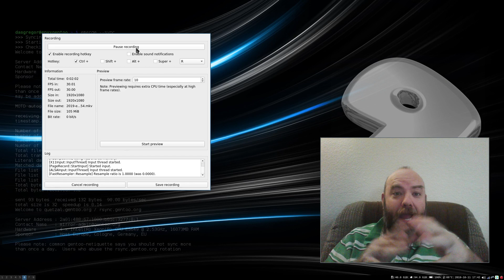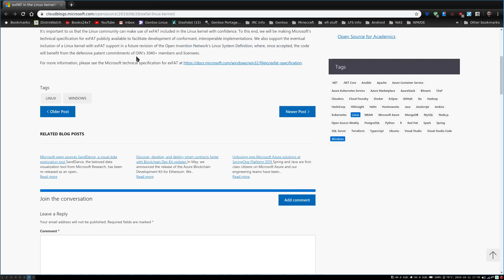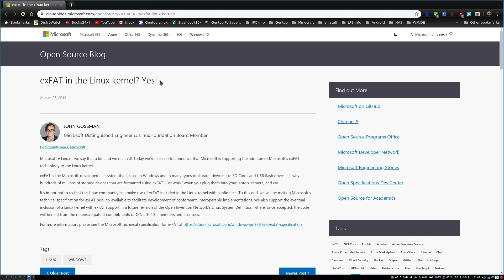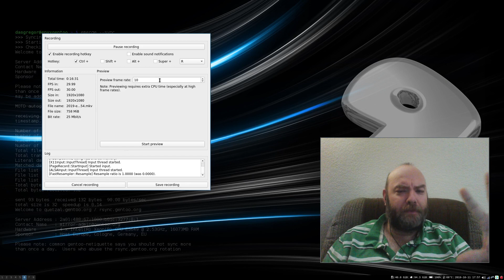Das SAY What?!? Microsoft exFAT in the Linux Kernel? System76 Rocks!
DasGregor... raw and uncut. What does he have to say about exFAT in the Linux Kernel? Did he really buy a System76 computer? Did he really say that around 12 minutes? WOW!!

All kidding aside.  It's been 7 months since my last video.  I hope you enjoy this two in one ramble.

Yes I am still on Gentoo
Yes I am still alive
Yes System76 Rocks, and NO they did not pay me or endorse me for this opinion.

Support your local Linux Distro and hardware today :-)